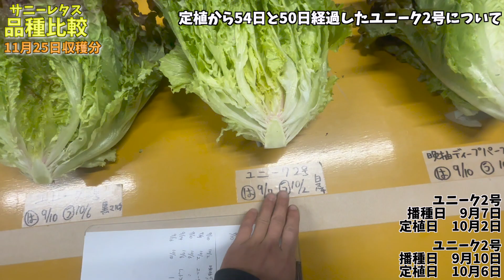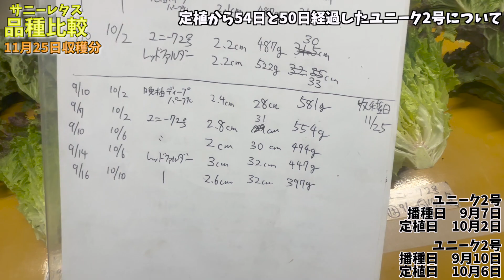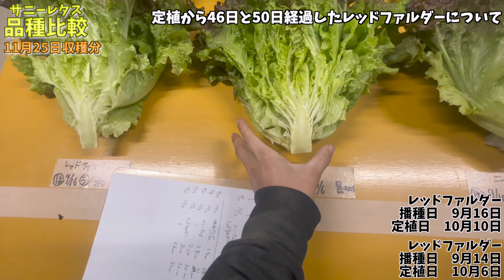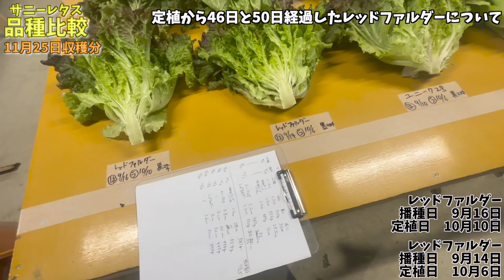【サニーレタスの品種比較】秋に適した品種はなに!? 【レッドファルダー】【ユニーク2号】【晩抽ディープパープル】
初めまして、農業動画アップロードチャンネルです。

農作業を気軽に載せています。
ご質問やご意見はコメント欄にください。喜んで返事返します。

使っている資材や品種、種蒔き時期なども気軽に聞いてください。

私のおすすめサニーレタスの品種
・秋春口用　ユニーク2号

オススメのトウモロコシ品種
・安定出荷用　ホイップコーン

・7品種作り試して1番好みだった品種　バニラッシュ